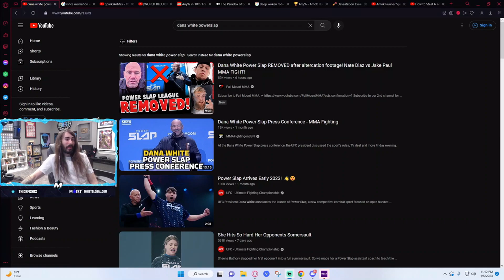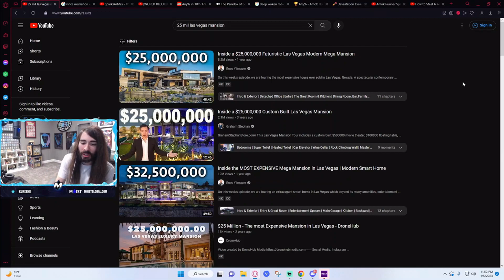Moistcr1tikal Reacts to Logan Paul Destroying His Image Even More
Turn Notifications On for the latest highlights.